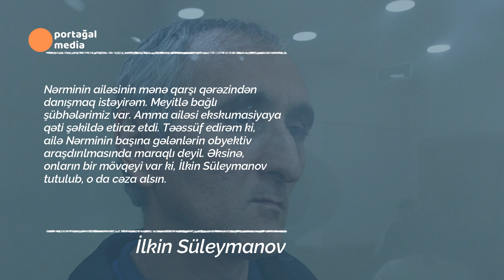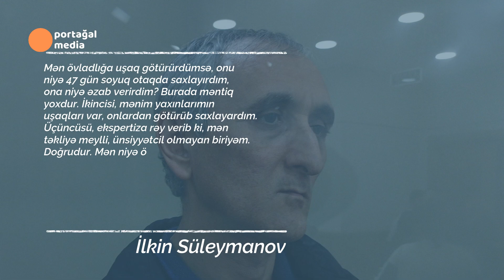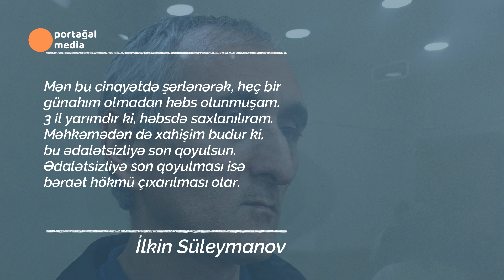İlkin Süleymanov məhkəmədə son sözünü dedi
“Nərminin ailəsinin mənə qarşı qərəzindən danışmaq istəyirəm. Meyitlə bağlı şübhələrimiz var. Amma ailəsi ekskumasiyaya qəti şəkildə etiraz etdi. Təəssüf edirəm ki, ailə Nərminin başına gələnlərin obyektiv araşdırılmasında maraqlı deyil. Əksinə, onların bir mövqeyi var ki, İlkin Süleymanov tutulub, o da cəza alsın”, – bu, Tovuz rayonunun Dondar Quşçu kəndində 11 yaşlı Nərmin Quliyevanı oğurlayıb öldürməkdə, meyiti isə yandırmaqda ittiham olunan İlkin Süleymanovun fikirləridir.

O, iyunun 2-də məhkəmədə son sözünü deyib.

Gəncə Ağır Cinayətlər Məhkəməsində bu iş üzrə iki ildir davam edən məhkəmə prosesi artıq yekunlaşır. İyunun 5-də bu iş üzrə hökm elan olunacaq.

İlkin Süleymanov iyunun 2-də son sözünü deyəndə hakim bir neçə dəfə onun çıxışını kəsib.

Lap əvvəldə təqsirləndirilən şəxs özünü səciyyələndirən halları sadalamaq istəyib. O, ziyalı ailəsində doğuldunu bildirib, lakin hakim sözünü kəsib.

İlkin Süleymanov bildirib ki, bu cinayət işgəncə yoluyla onun üzərinə qoyulub.

“Məhkəmədə çıxışlarımızda üzə çıxartdığımız saxtakarlıqların heç biri onları maraqlandırmır. Halbuki, bunlar ilk növbədə ata olaraq Şərifin özünü maraqlandırmalıydı”, – İlkin Süleymanov Nərminin ailəsi ilə bağlı deyib.

Onun sözlərinə görə, təhdid, təzyiq prosesində Daxili İşlər Nazirliyinin Baş Cinayət Axtarış İdarəsinin rəisi Arzu Daşdəmirov, Baş Prokurorluğun idarə rəisi Kamal Qılıcov, Tovuzun o vaxtkı polis rəisi Şirzad Əsgərov, onun müavini Şahlar Cəfərov və digərlərinin adlarını çəkib.

O, cinayətin motivi haqda cinayət işinin materiallarında yazılanlara da toxunub:

“Mən övladlığa uşaq götürürdümsə, onu niyə 47 gün soyuq otaqda saxlayırdım, ona niyə əzab verirdim? Burada məntiq yoxdur. İkincisi, mənim yaxınlarımın uşaqları var, onlardan götürüb saxlayardım. Üçüncüsü, ekspertiza rəy verib ki, mən təkliyə meylli, ünsiyyətcil olmayan biriyəm. Doğrudur. Mən niyə övladlığa uşaq götürmək istəyim? Ekspertiza mənim psixi baxımdan sağlam olmağım haqda rəy verib. Halbuki, həm övladlığa götürmək məqsədilə uşaq oğurlasın, həm də onu soyuq otaqda saxlasın, əzab versin – bunu anlaqsız, psixi xəstə adam eləyər…”.

İlkin Süleymanov bildirib ki, Nərmin itkin düşəndə əlində atasına məxsus gödəkçə, qulağında sırğa olduğu yazılıb. Lakin istintaq bu geyim və əşyaların aqibətini araşdırmayıb.

Hakim İlkin Süleymanova prokurorun çıxışına – ona 20 il həbs cəzası tələbinə də münasibət bildirməyə imkan verməyib.

İlkin Süleymanov bu üzdən son sözünü yekunlaşdırıb:

“Mən bu cinayətdə şərlənərək, heç bir günahım olmadan həbs olunmuşam. 3 il yarımdır ki, həbsdə saxlanılıram. Məhkəmədən də xahişim budur ki, bu ədalətsizliyə son qoyulsun. Ədalətsizliyə son qoyulması isə bəraət hökmü çıxarılması olar”.

2009-cu il təvəllüdlü Nərmin Quliyeva 2019-cu il noyabrın 21-də yaşadığı Tovuz rayonunun Dondar Quşçu kəndində itkin düşüb. 2020-ci il yanvarın 6-da kənddə İlkin Süleymanovgilin evinin qarşısında yandırılmış meyit tapılıb.

1973-cü il təvəllüdlü İlkin Süleymanov Cinayət Məcəlləsinin xüsusi amansızlıqla qəsdən adam öldürmə, təqsirkar şəxs üçün aşkar surətdə köməksiz vəziyyətdə olan adamı qəsdən öldürmə, oğurlanmış şəxsə əzab vermə), yetkinlik yaşına çatmayan, köməksiz vəziyyətdə olan şəxsə əzab vermə), adam oğurluğu maddələrilə ittiham olunur.

İttihama əsasən, o, sinif yoldaşı Şərif Quliyevin ailəsi, uşaqları olduğuna görə onu qısqanıb, buna görə də onun qızı Nərmini övladlığa götürmək məqsədilə oğurlayıb. Daha sonra qətlə yetirərək meyiti evlərinin yaxınlığında yandırıb.
İlkin Süleymanov isə azyaşlının ölümünə aidiyyəti olmadığını deyir. İstintaqdakı fadəsindəki etirafa gəlincə, o bildirib ki, 2020-ci il yanvarın 6-dan 10-na qədər Tovuz rayon Polis Şöbəsində işgəncəyə məruz qalıb. Dörd gün sonra işgəncələrə dözməyərək, etiraf ifadəsinə imza atmağa məcbur olub.
Baş Prokurorluq isə işgəncə iddialarını təkzib edib.

Kanalda yayımlanan bütün videoların Müəlliflik hüququ Nurlan Libreyə məxsusdur.